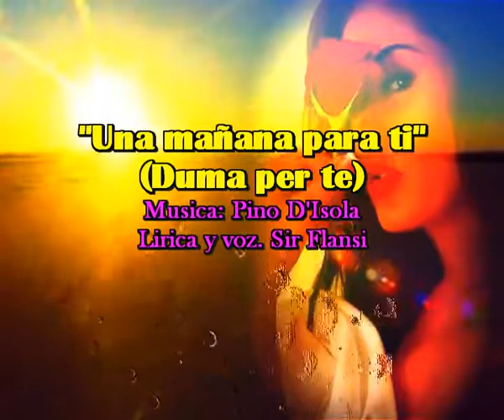Una mañana para ti (Duma per te)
Una cancion Italo Española con musica de Pino d'Isola y Lirica y voz de Sir Flansi
Una mañana para ti
AMANECE Y EL CIELO SE ILUMINA
EL MAR PARECE MAS DULCE
Y HASTA EL AIRE ES MAS SERENO
Y TU AMOR ME LLEGA LLENO
ES LA VIDA QUE COMIENZA

UNA MAÑANA PARA AMARSE
UN DIA ENTERO PARA TENERSE
Y PARA DARSE BESOS MUY ARDIENTES

UNA MAÑANA QUE AMANECE PARA SIEMPRE
TU Y YO SOLOS CON NUESTRO AMOR PERMANENTE
MAÑANA AZUL LLENA DE QUIETUD
PARA NO DEJAR DE AMAR

Y DE GOZAR DE AMOR
UNA MAÑANA CALIENTE
QUE NOS IMPORTA LA GENTE
SOMOS TU Y YO SOLAMENTE

Y ESTE AMOR IMPERTINENTE
QUE NOS ENVUELVE CADA DIA
CUANTA DICHA CUANTA ALEGRIA

orquesta

ESTA MAÑANA ES PARA TI
YO TE LA DOY CON FERNESI

TU Y YO SOLOS CON NUESTRO AMOR
PERMANENTE, NUESTRO AMOR PERMANENTE
PARA NO DEJAR DE AMAR Y GOZAR DE AMOR

UNA MAÑANA CALIENTE
QUE NOS ENVUELVE UN AMOR IMPERTINENTE

YO TE LA DOY, TE LO DOY CON FRENESI